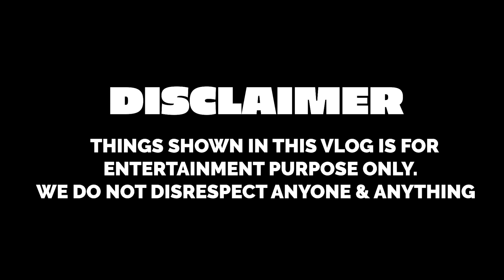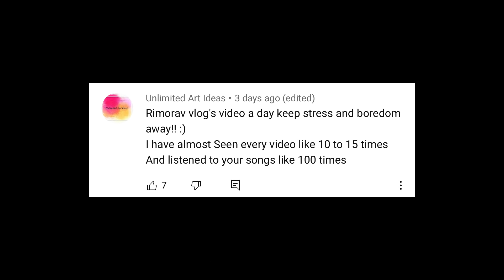PRANKING MY BEST FRIEND WITH SNAKE IN MY CAR | Rimorav Vlogs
Watch PRANKING MY BEST FRIEND WITH SNAKE IN MY CAR BY RIMORAV VLOGS